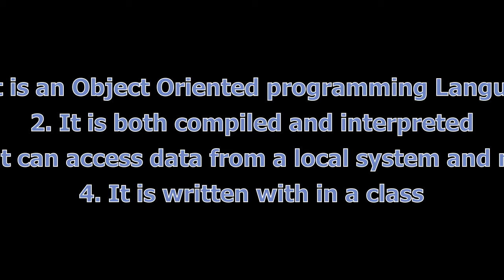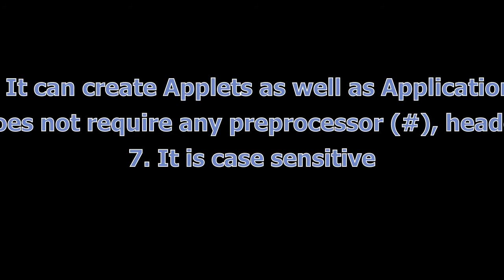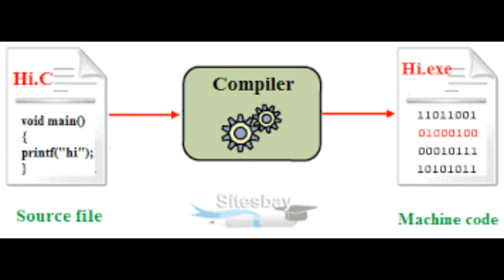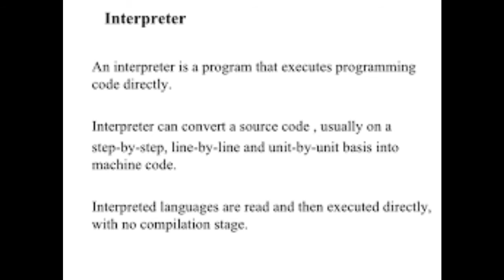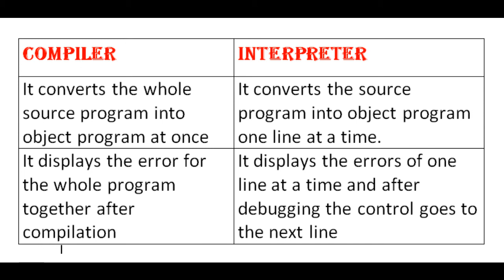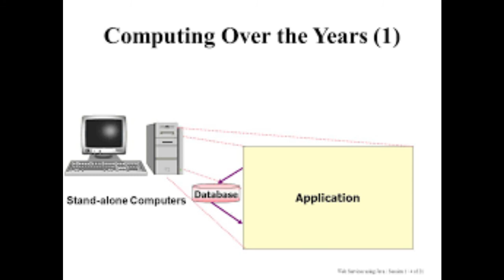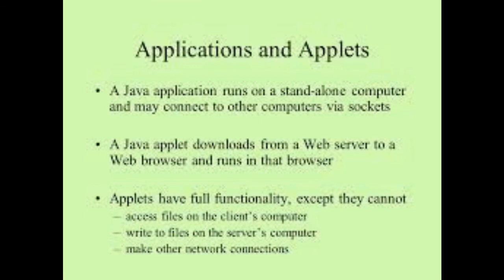Introduction to Java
ICSE class IX